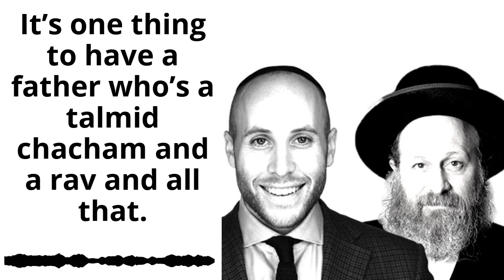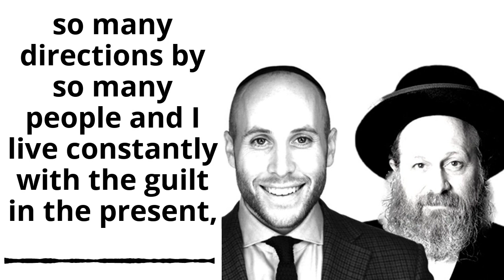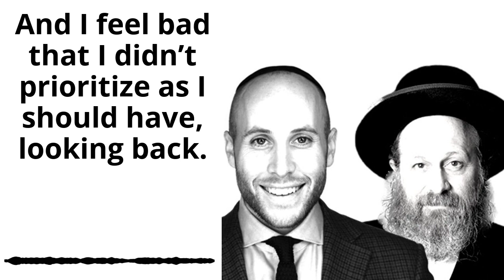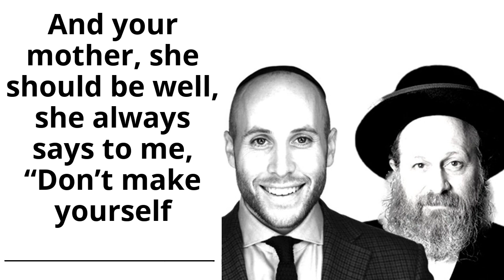A Rabbi's Regrets: Moshe & Asher Weinberger on Balancing Leadership and Family Life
In this edition of the 18Forty Podcast, we talk to Rav Moshe Weinberger, Rebbe of Kehillas Aish Kodesh and his son Asher, CEO of Swimply.

Rav Moshe Weinberger is a Chassidic Rebbe who raised his son Asher in the more modern world of the Five Towns. Join us as they discuss differing trajectories and expectations, and how fathers can learn from their sons despite the small differences between them.